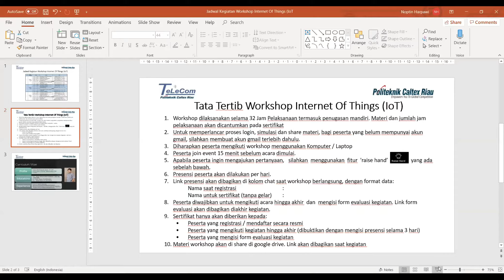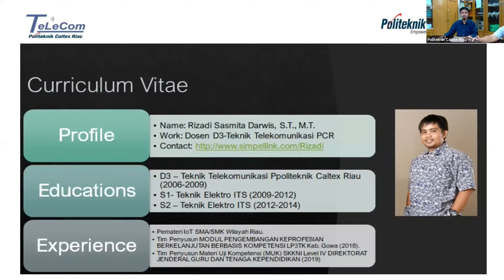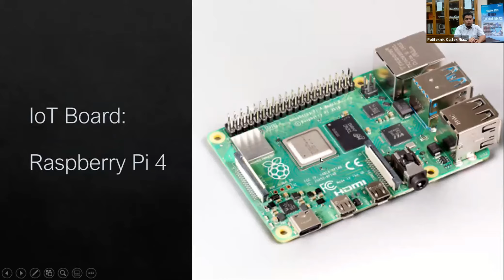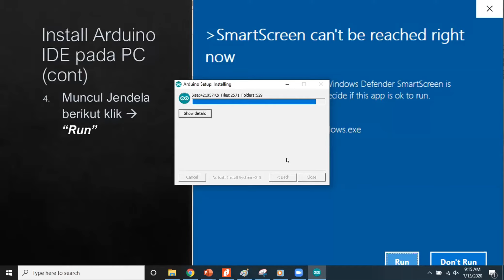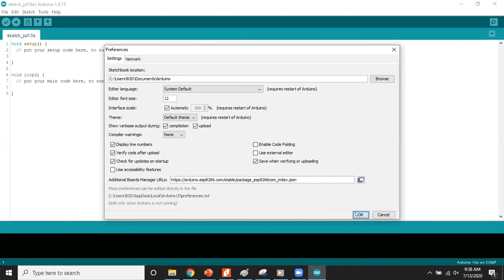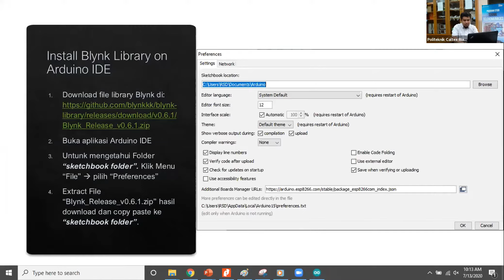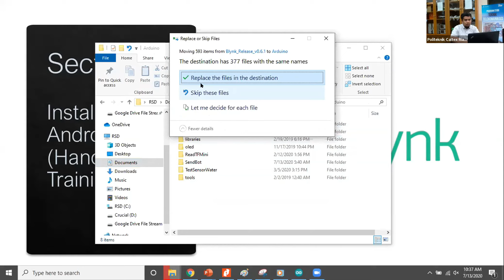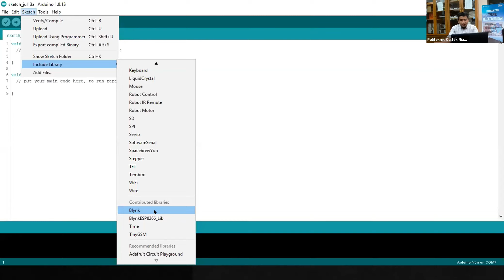Belajar IOT itu mudah dan menyenangkan !!! (bagian 1)